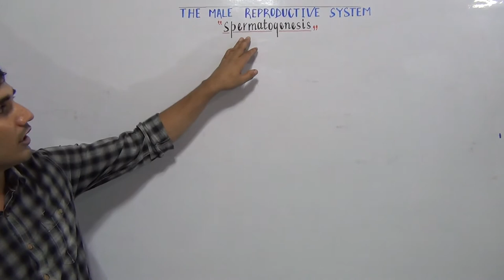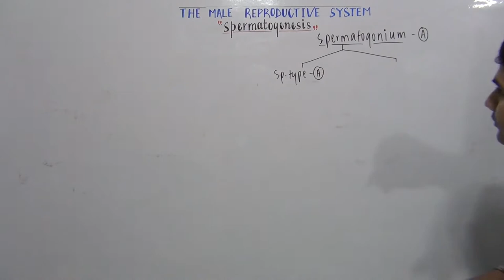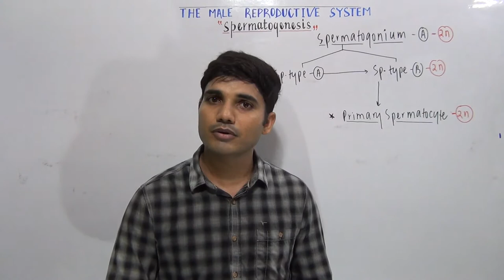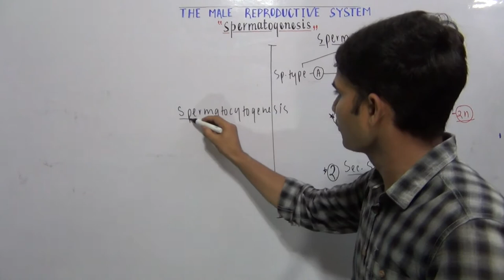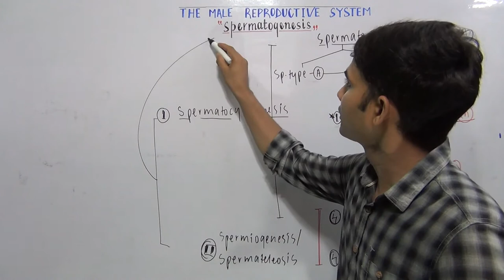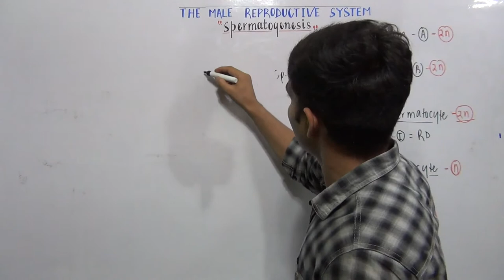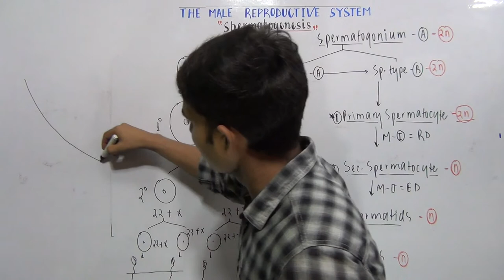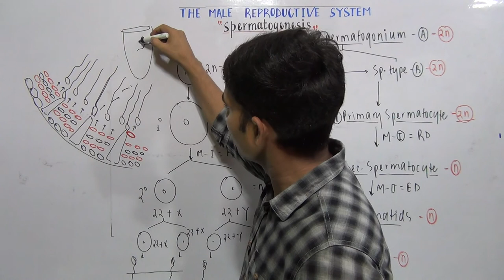Spermatogenesis - Final Leap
spermatogenesis, spermatogenesis in hindi, spermatogenesis class 12, spermatogenesis physiology, gametogenesis, gametogenesis class 12, gametogenesis in hindi, gametogenesis in humans, gametogenesis class 12 ncert, human reproduction class 12 ncert, the male reproductive system class 12, male gonads, Male primary sex organs, seminiferous tubules, seminiferous tubules structure, leydig cells, interstitial cells of leydig